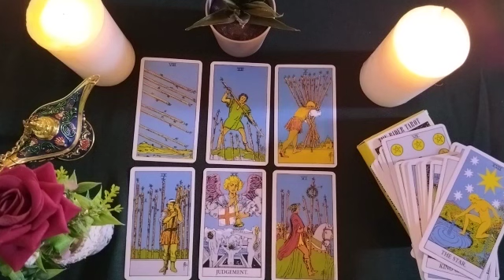SAGITTARIUS💚SOMEONE WHO IS COLD AND DISTANT TO YOU YOU WON'T BELIEVE😱WHAT THEY'RE ABOUT TO DO👫